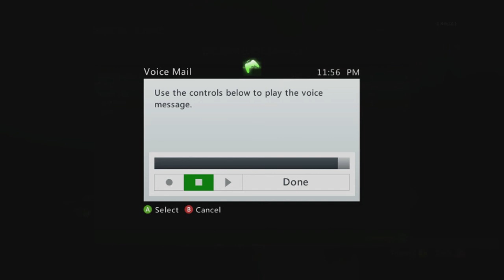Threat from GB nerd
UNIT ComPacT